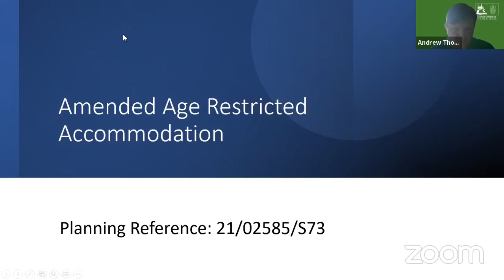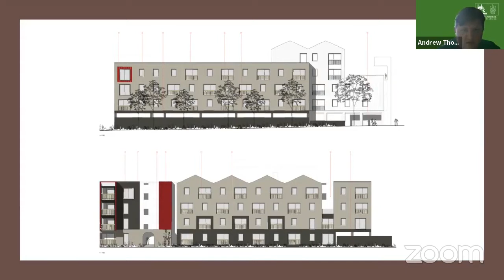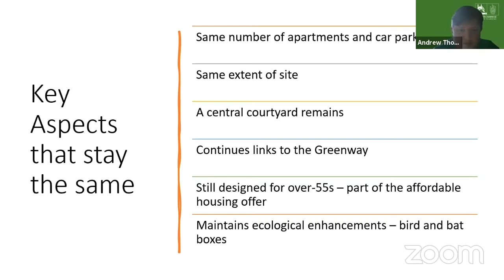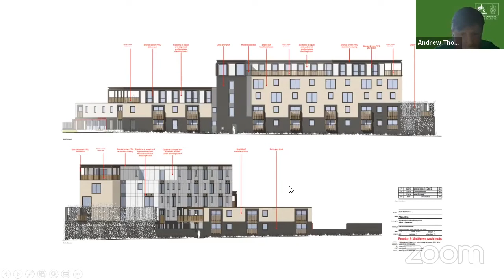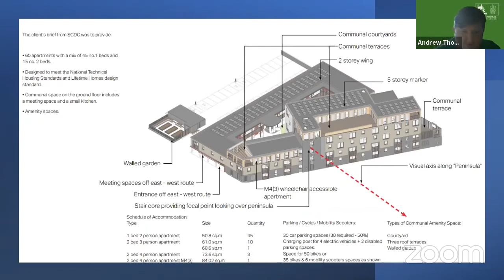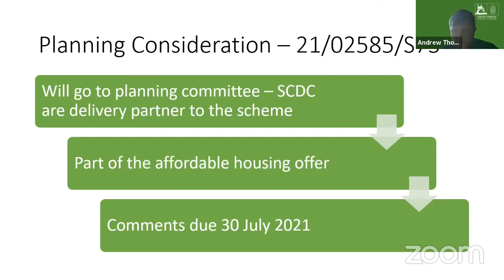Inholm Phase 2B (Age Restricted Housing)